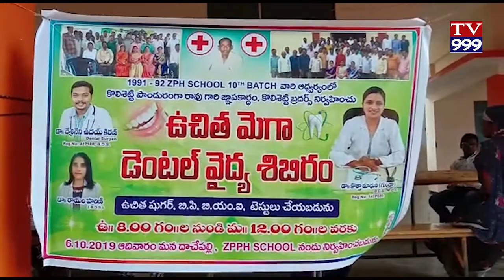DACHEPALLI LO FREE MEDKAL CUMP TV999 NEWS